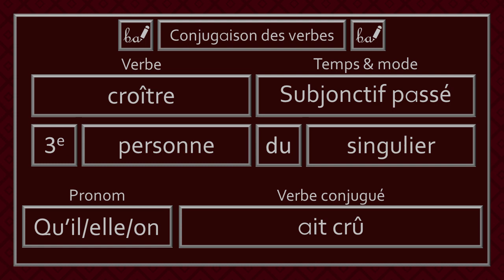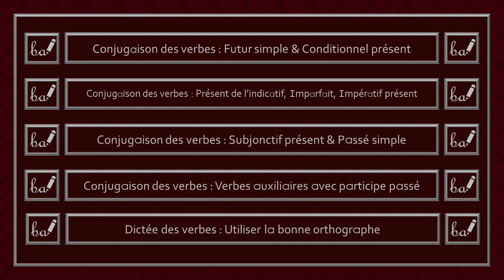Activité pratique - Conjugaison des verbes du 3e groupe (Partie 43, Niveau 4)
Bienvenue à l'activité pratique de la conjugaison des verbes de la quarante-et-unième partie du troisième groupe. Dans cette activité, les verbes devront être conjugués au passé composé, au plus-que-parfait, au futur antérieur, au passé antérieur, au subjonctif passé, au conditionnel passé ou à l'impératif passé. Il est à noter que je cite seulement le pronom «il» ou «ils» dans le but d'alléger la récitation des réponses.